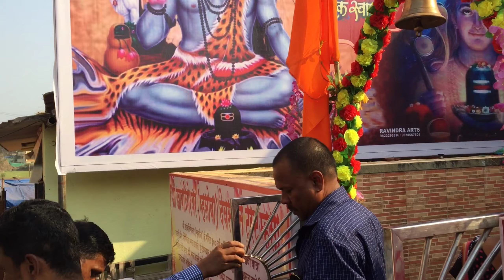Mhasa Jatra| म्हसा यात्रा | Murbad Mhasa Yatra 2023 | Marathi Vlogs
Mhasa Jatra 2023
▬▬▬▬▬Social Media▬▬▬▬▬
▬▬▬▬▬▬▬▬TAG▬▬▬▬▬▬▬▬▬

Friends Credit :
Harish Pawar
Charan Thange
Manfitoor Swapanil @golumoluvlogs12

Tags-;
Mhasa Jatra
Vlog
2023
India
Maharashtra
Temple
Hinduism
Religion
Culture
Nature
Travel
Murbad Mhasa Yatra Vlog
Mhasa Yatra
Maharastratil sarvat mothi jatra
Mhasa Jatra 2023
Mhasa Yatra Vlog
Murbad Mhasa Yatra
mhasa yatra bail bazar
mhasa yatra thane